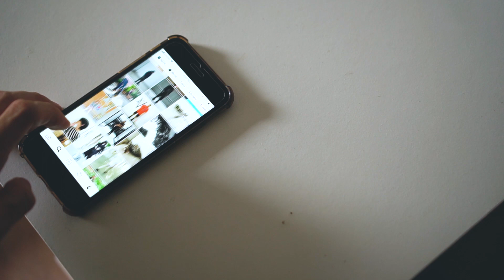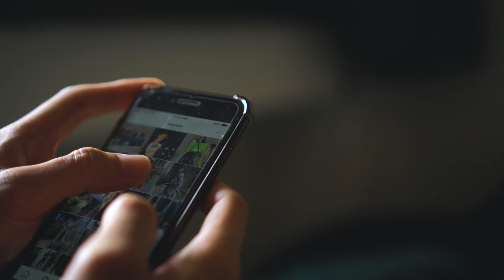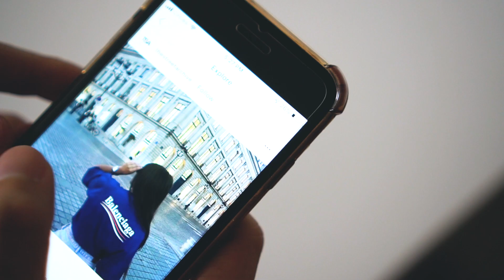I quit fashion because of minimalism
I'm giving up on fashion because of the negativity it started to form in my mind. Whether is it self-doubt, comparison or even being judgemental, it took control over my emotion and I'm not happy about it. I'm letting go of fashion with the help of minimalism.

I'll continue to create more videos surrounding minimalism, self-development and personal wellness. I'll post it every Tuesday EST 2pm.